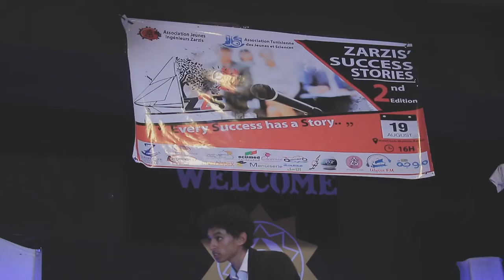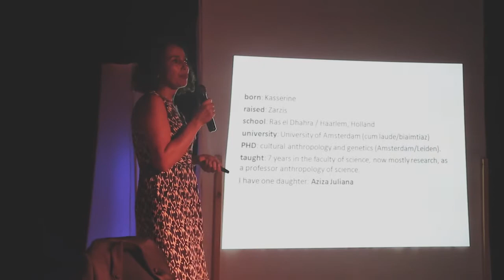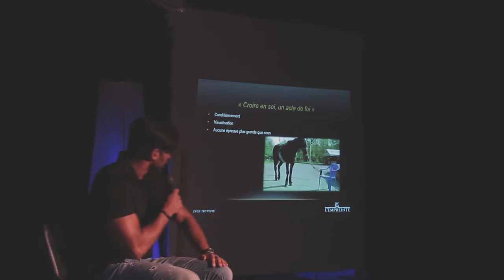Forum Z2S "Zarzis Succès Story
CADRAGE : Mohamed Modather Teftef
MONTAGE : Mohamed Modather Teftef